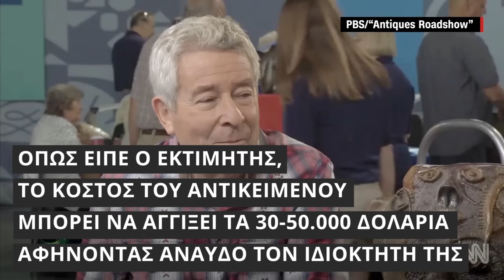Μία λάθος εκτίμηση μερικών δεκάδων χιλιάδων ευρώ!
Το «Antiques roadshow» είναι μία τηλεοπτική εκπομπή που προσφέρει δωρεάν εκτιμήσεις κόστους για αντίκες και συλλεκτικά είδη. Ο Αλβιν Μπαρ, ένα από τους φιλοξενούμενους του σόου, εντυπωσιάστηκε πολύ όταν ο Στίβεν Φλέτσερ έκανε την εκτίμηση κόστους για την περίεργη «αποκρουστική» κανάτα του.